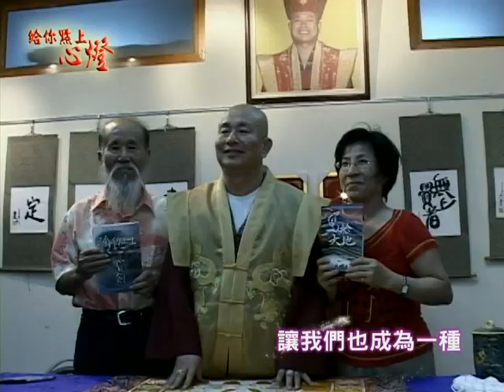給你點上心燈 : 蓮生法王盧勝彥 2011 巡禮台灣各道場的精采畫面 (1/1)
◎ 學術研究

◎Vajrayana Art.

◎Academic Research.

◎Links.

.蓮生活佛 兔年 2011 賜福